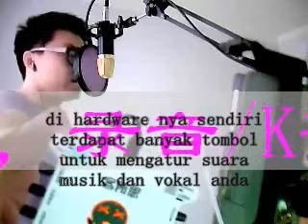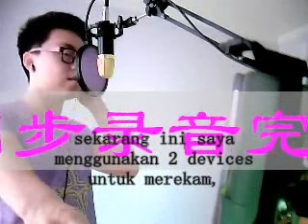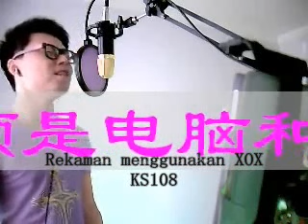XOX KS108 Sound Card -Online Karaoke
1. Built-in DSP mixer & 16 types of real time hardware reverb FXs.
2. Support Phone/tablet on-line karaoke.
3. Support plug and play or standalone operation mode.
4. High-resolution 48 kHz converters for high-end audio quality.
5. 2-band EQ: low and high.
6. Low distortion, professional preamp circuit.
7. Free audio recording software.
8. Easily connect your instruments to your PC via audio jack.
9. OS Support: Windows, Linux, Mac.